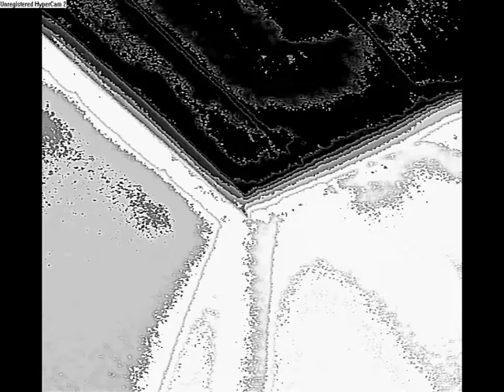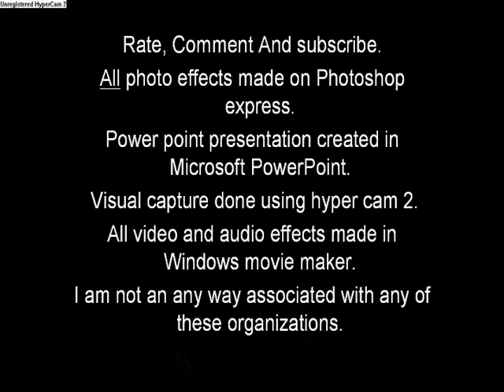13 year old photographer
a video i made. the music is one of the youtube ones